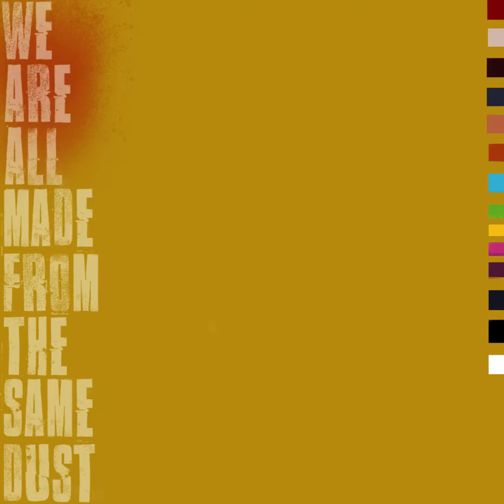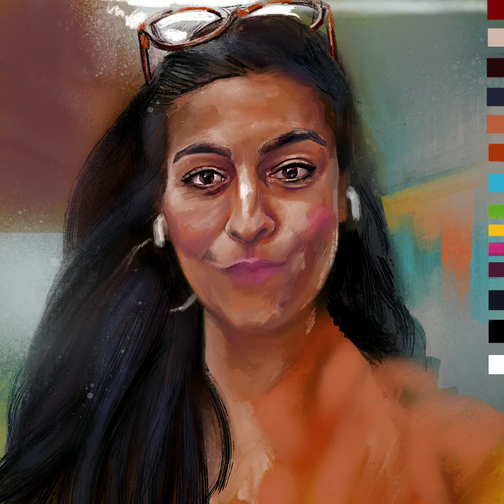Connie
We Are All Made From The Same Dust...no.47
March 2020
Made with Procreate on the iPad